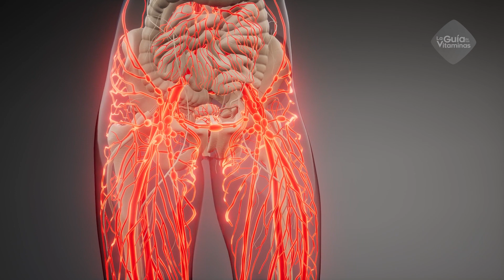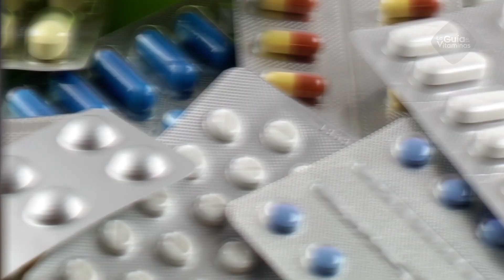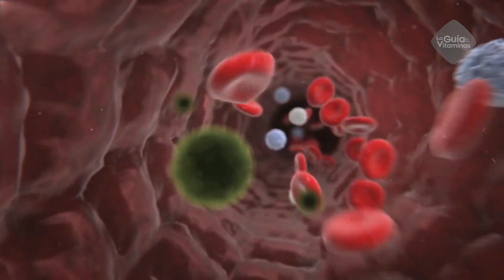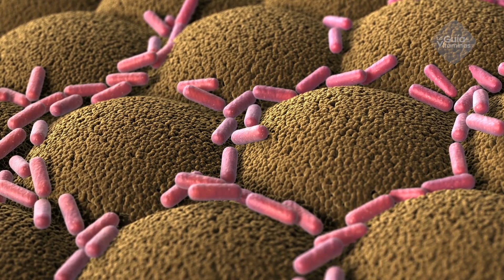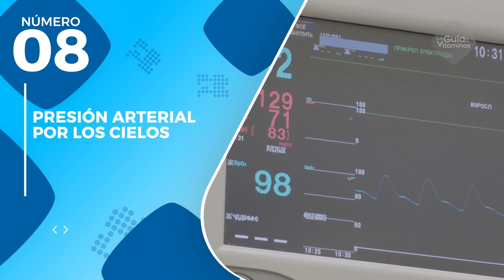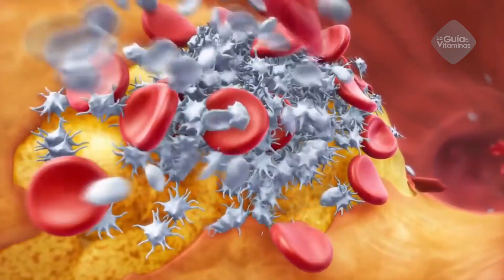8 SEÑALES DE ALARMA QUE ESTÁS COMIENDO MUCHA SAL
8 SEÑALES DE ALARMA QUE ESTÁS COMIENDO MUCHA SAL. ► Quiz para calcular tus macros y perder peso

¿Te gusta echarle bastante sal a la comida? Es la que le da un toque delicioso, pero agregar mucha sal puede resultar nocivo para la salud. No de gratis en los hospitales la comida es baja en sal, simple le dirían algunos.

Dicen los expertos que el sodio es un componente oculto y es difícil de medir, por tanto para que una persona sepa la cantidad de sodio que consume lo mejor es hacerlo midiendo sus excreciones de sodio o controlando las porciones que le pone a la comida. Aunque hay algunas señales físicas que identifican que el cuerpo tiene un exceso de sodio.

Es por eso que he preparado este video donde te muestro las 8 señales físicas que identifican que estás comiendo demasiado sodio.